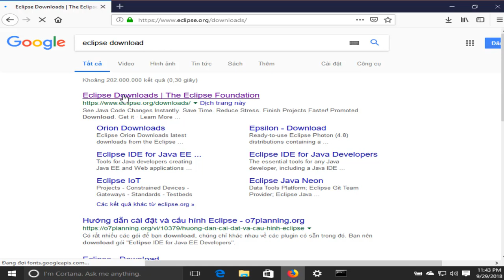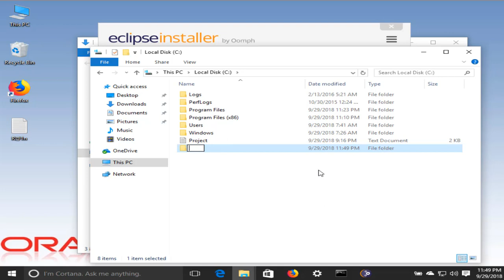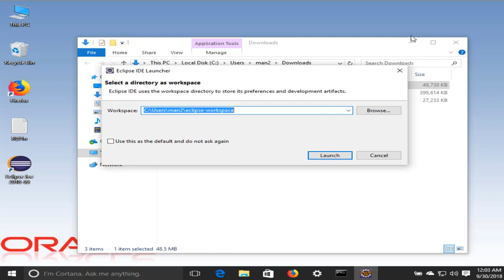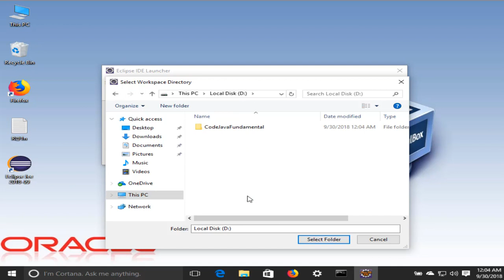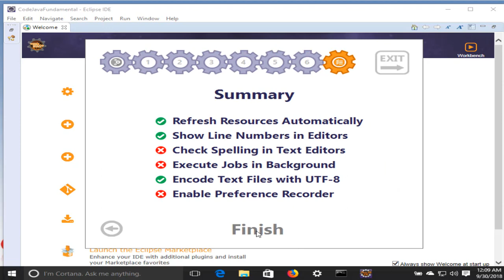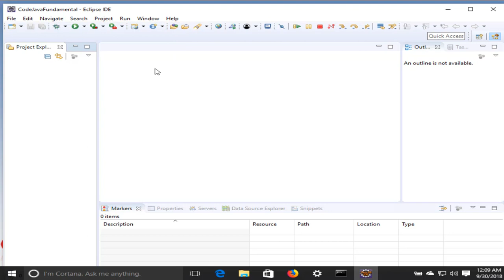Hướng Dẫn Học Lập Trình Java - Hướng Dẫn Cài Đặt Eclipse Trên Windows 10 - Bài 2